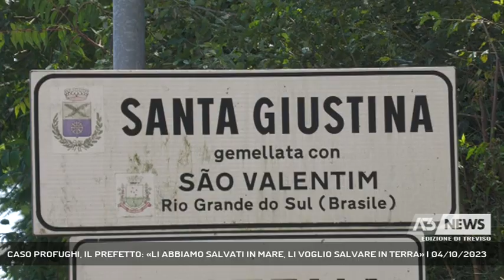CASO PROFUGHI, IL PREFETTO: «LI ABBIAMO SALVATI IN MARE, LI VOGLIO SALVARE IN TERRA» | 04/10/2023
A3 NEWS Treviso 04/10/2023 - BELLUNO - Caso profughi. In provincia di Belluno attualmenti sono accolti poco meno di 400 migranti. L'obiettivo del Prefetto è di poter avere la disponibilità di almeno 500 posti. Savastano lancia l'ennesimo appello.  || E' sotto gli occhi ditutti. Gli arrivi dei migranti dall'hotspot di Lampedusa sono incessanti. I numeri, pur esigui, richiedono la disponibilità di chiunque in provincia. Per stasera a mezzanotte è atteso un minore non accompagnato che sarà accolto dal comune di Santa Giustina e probabilmente sarà sistemato nella struttura della diocesi a Col Cumano. Pur non volendo allestire tendopoli il Prefetto, previa autorizzazione del dipartimento di protezione civile, ha chiesto ai vigili del fuoco la disponibilità di 30 brandine che sono arrivate ma non trovano una collocazione idonea. Esclusa l'ex scuola di Orzes a Belluno che necessita di lavori di idraulici. La cooperativa Integra ha manifestato interesse ma al momento la disponibilità resta in fieri. Qualche appartamento è stato recuperato fra Belluno, Santa Giustina, Soverzene, Ponte nelle Alpi. Resta da risolvere, e al più presto il nodo dei minori non accompagnati. Ce ne sono al momento 14 in provincia: "Nessuno viene lasciato a se stesso" afferma il Prefetto - Intervistati MARIANO SAVASTANO (PREFETTO DI BELLUNO) (Servizio di Tiziana Bolognani) - Segui Antenna Tre anche sul digitale terrestre! Visita il sito